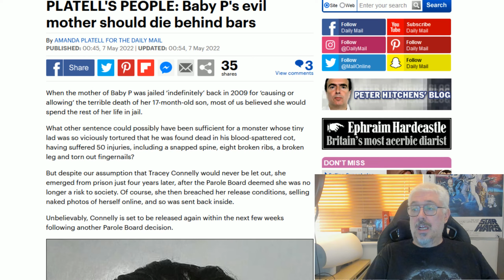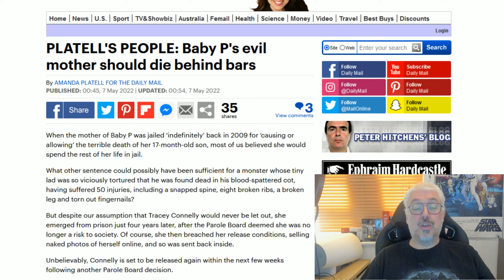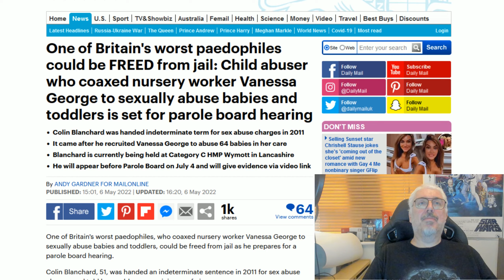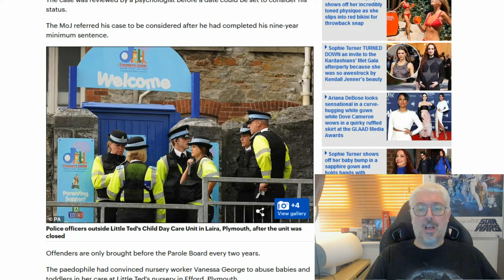Should There Be Parole For Monsters?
As one of Britain's most horrendous offenders has been given parole, and another has a hearing in a few weeks, we ask, "Should Some People Rot In Prison For The Rest Of Their Lives?"